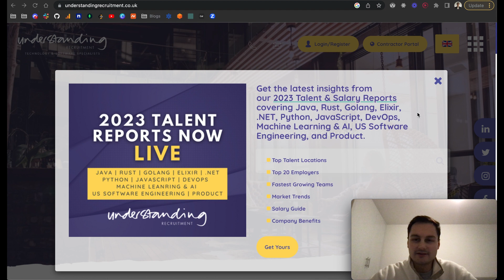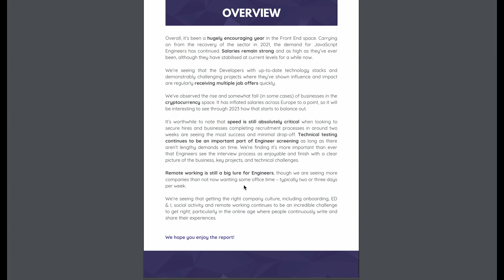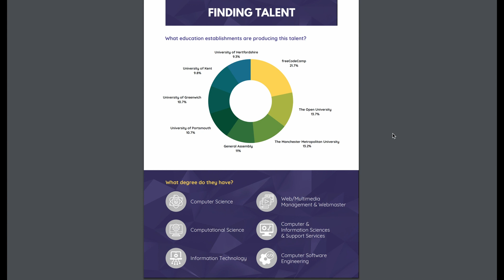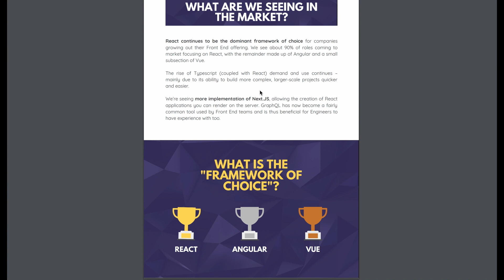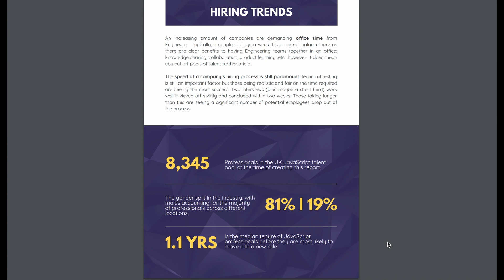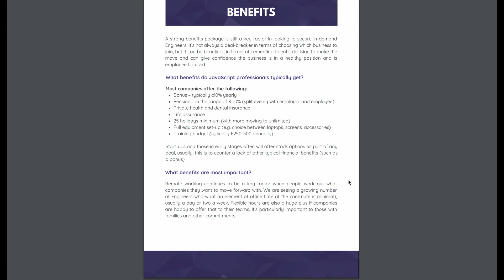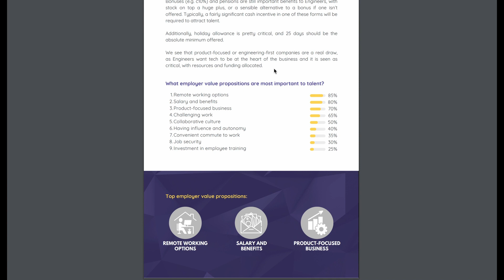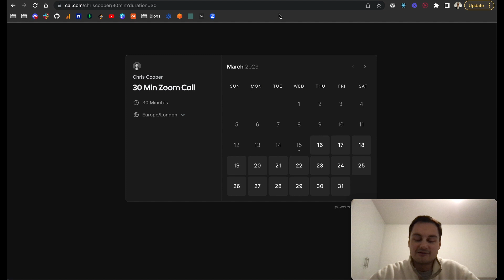State of the JavaScript job market (UK)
Looking to get your first dev job?

Book in a FREE 30 minute call with me to see how we can improve your portfolio/LinkedIn to get noticed by tech recruiters and hiring managers